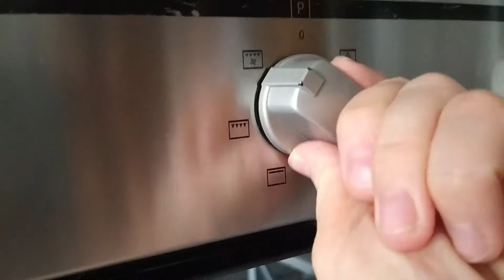PIZZA NAPOLETANA FATTA IN CASA 🍕😋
Buongiorno e Benvenute in questo nuovo video...
Per augurarvi un buon weekend ho deciso di pubblicare un video ricetta.
Un tutorial molto speciale per me. PIZZA NAPOLETANA FATTA IN CASA.
é una pizza super squisita e con piccoli passaggi possiamo riuscirci tutti...
Spero che il video vi piaccia e che seguirete la mia ricetta... ne vale la pena.
Buona Visione 😘